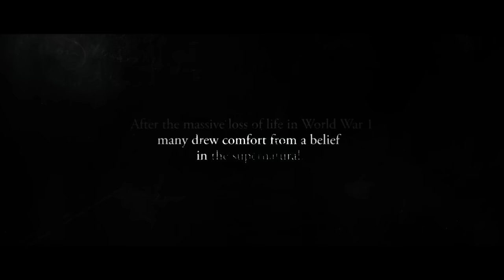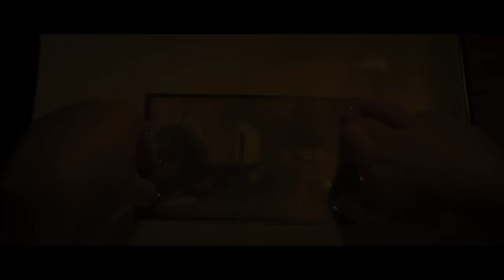The Awakening |Trailer Starring Rebecca Hall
Set in post WW1, watch the official trailer to the horror/thriller film 'The Awakening' starring Rebecca Hall. Where Florence Cathcart has devoted her career to exposing hoaxes. She visits a boarding school to investigate the sightings of a child ghost. However, the phenomenon surrounding her is beyond science.